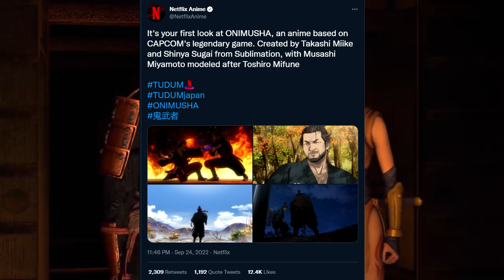ONIMUSHA Anime Announced by Netflix & Capcom, What Could This Mean for the Future of the Franchise?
Netflix and Capcom are bringing us a new anime series based off of ONIMUSHA. Join me as we discuss story details, images and what it could mean for the future of ONIMUSHA.